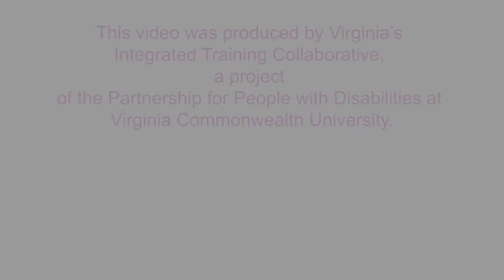How Do You Use Coaching as a Service Coordinator? - Melissa's Perspective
This video features Melissa, a service coordinator with the Infant & Toddler Connection of Fairfax-Falls Church in Virginia, describing how she uses coaching practices with families.